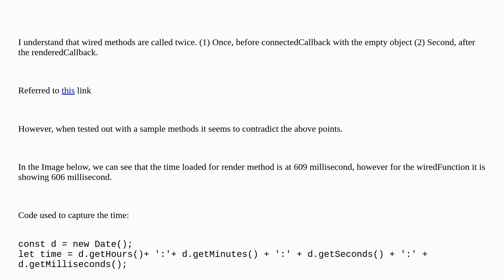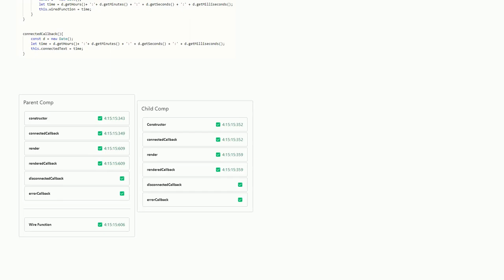Salesforce: Regarding Timing on wired method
Regarding Timing on wired method

A special thanks goes out to the community

  lightning-web-components